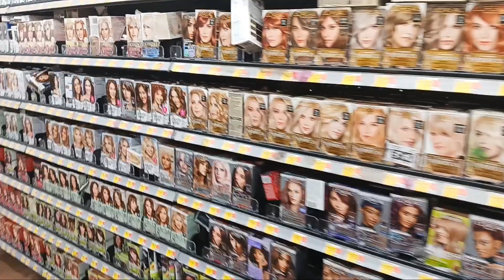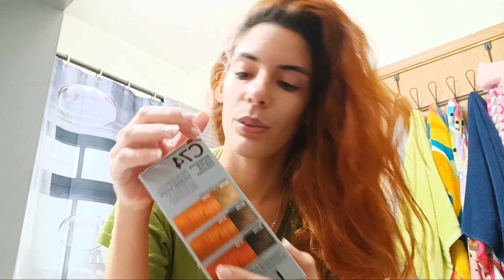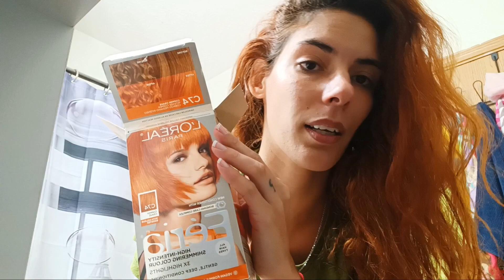Mi primera compra en Estados Unidos 😃🇺🇸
Holiii mis chicos,les muestro mi primera compra en Estados Unidos,y como la uso,espero que disfruten...☺️